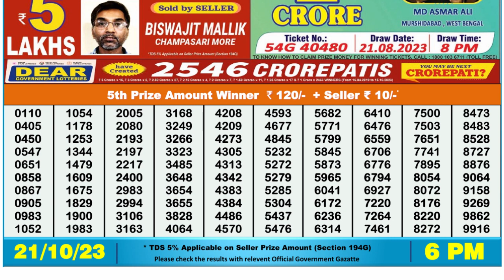Nagaland Lottery Sambad Live 6pm 21.10.23